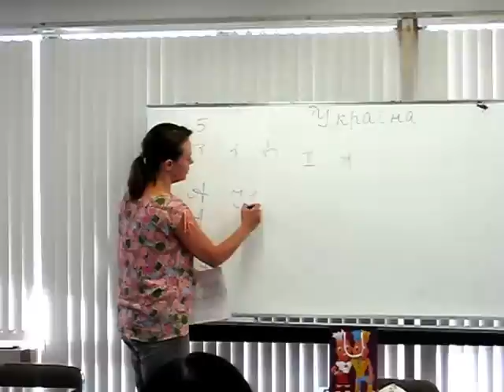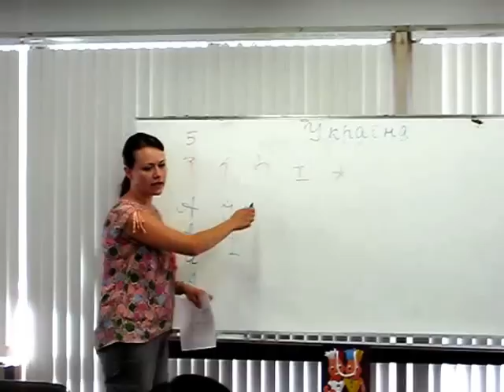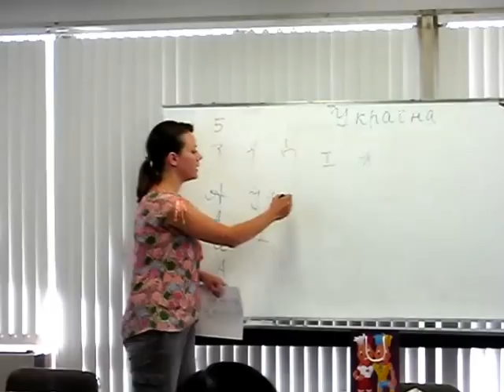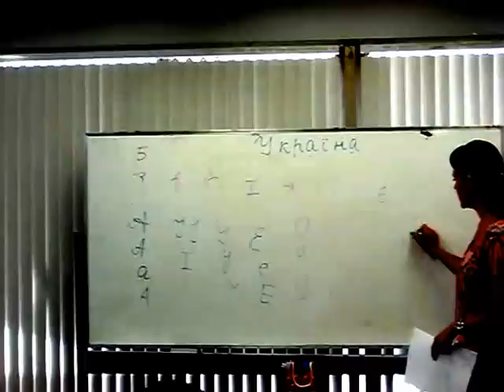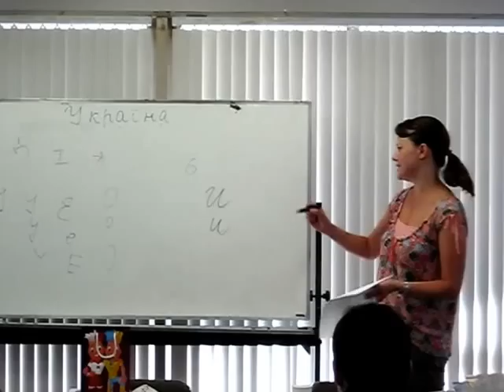2012.9 ウクライナ語ってどんな言葉? 講師 オクサーナ・ピスクノーワ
2012年9月15日に行われたウクライナ語の公開講座の一部です。
横浜ロシア語教室／NPO神奈川県日本ユーラシア協会